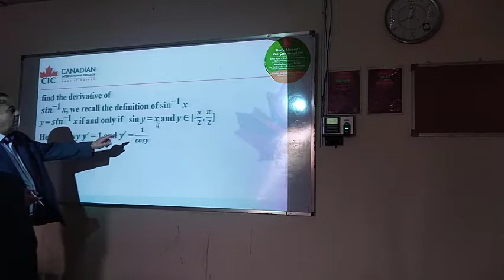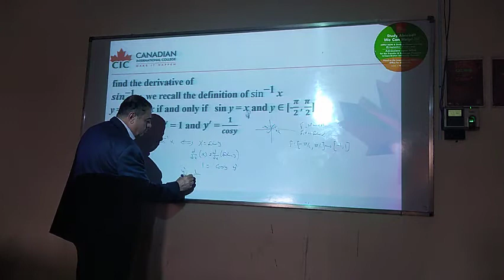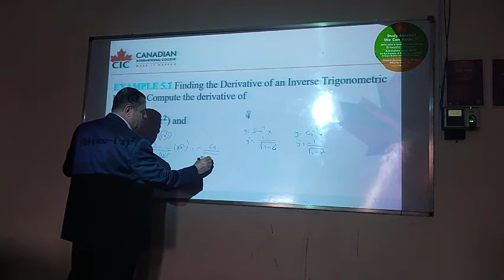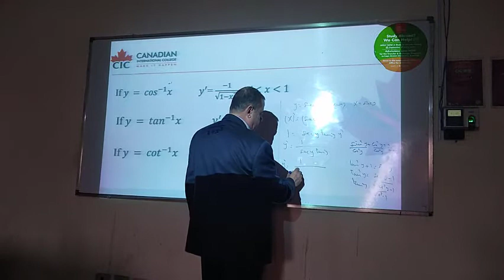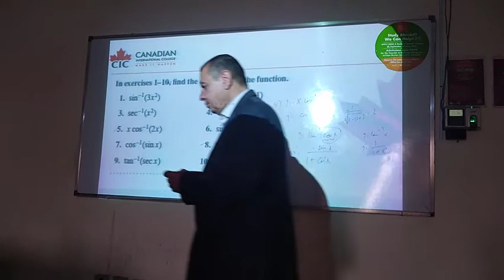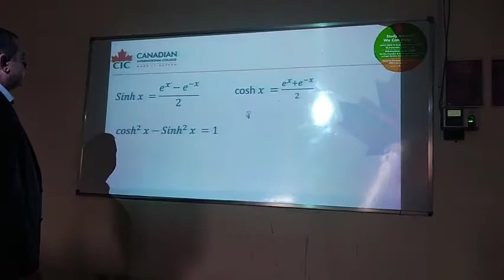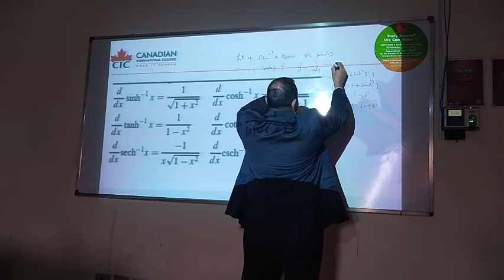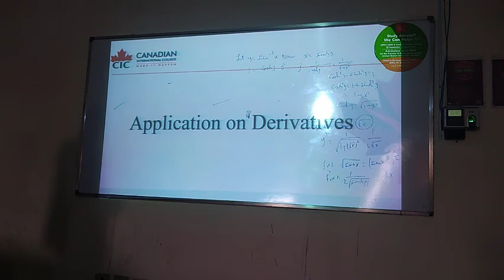Lecture Math 1, derivatives of inverse trigonometric function , Prof/ Refaat Salem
Mathematics 1
Basic Science Department
Computer Science School
Canadian International Collage " CIC "